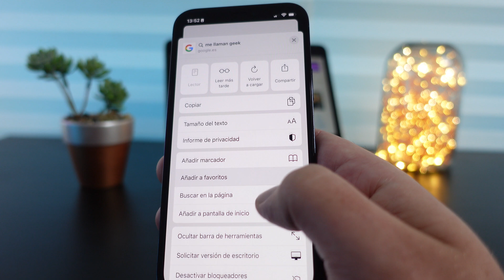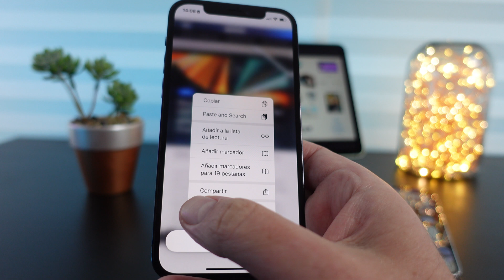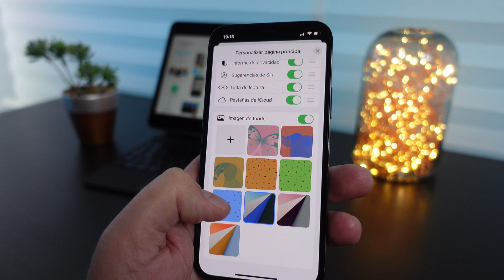7 Novedades GENIALES de Safari en iOS 15 💡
Safari en iOS 15 es una de las aplicaciones con más cambios en el nuevo sistema operativo del iPhone, con un rediseño total y con novedades MUY útiles, que te enseño en este vídeo...
Puedes ver todas las Novedades de iOS 15 al completo en el enlace de arriba, o puedes ir a la característica que más te interese en los extractos ▼con los vídeos de cada función en concreto▼

Mi equipo para YouTube:
Cámaras:
Sony ZV-1
iPhone 12 Pro Max (512 Gb)

Iluminación:
Focos LED para YouTube Neewer
Lámpara RGB